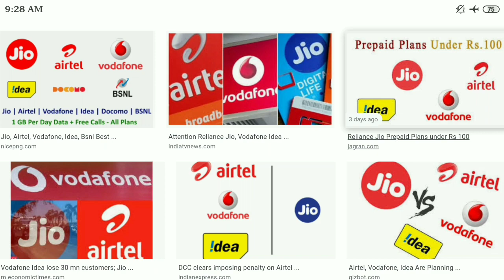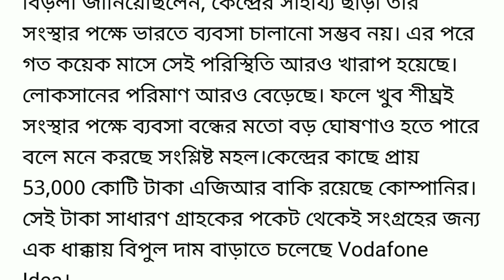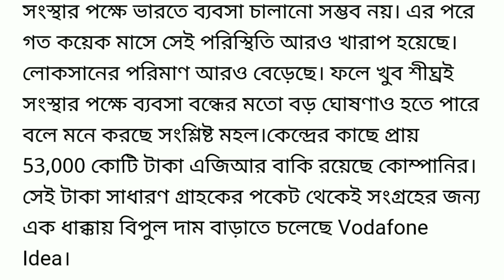1 এপ্রিল থেকেই লাগু ।। Jio,Airtel,Vodafone,Idaia সিম থাকলেই দেখুন ।।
1 এপ্রিল থেকেই লাগু ।। Jio,Airtel,Vodafone,Idaia সিম থাকলেই দেখুন ।।